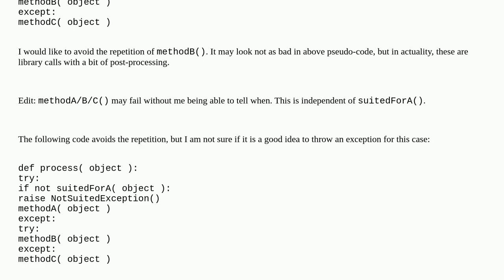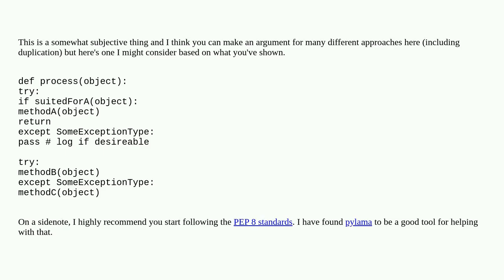How to avoid code duplication when else and except are the same?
A special thanks goes out to the community

  python exceptions